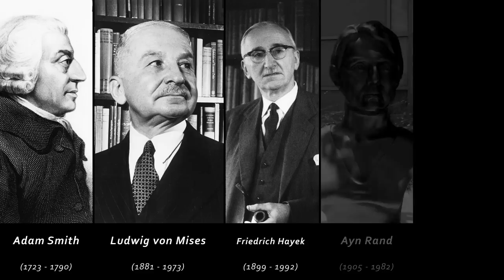Adam Smith, Ludwig von Mises, Friedrich Hayek, Ayn Rand, Milton Friedman & Capitalism?